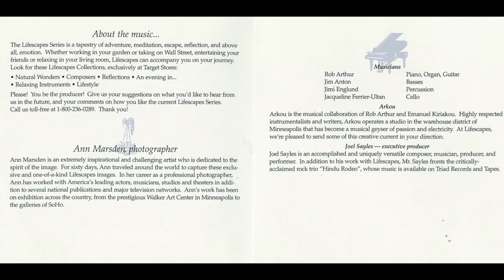10 - Bittersuite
Lifescapes Relaxing Piano

Musicians
- Rob Arthur: Piano, Organ, Guitar
- Jim Anton: Basses
- Jimi Englund: Percussion
- Jacqueline Ferrier-Ultan: Cello

Arkou
Arkou is the musical collaboration of Rob Arthur and Emanuel Kiriakou. Highly respected instrumentalists and writers, Arkou operates a studio in the warehouse district of Minneapolis that has become a musical geyser of passion and electricity. At Lifescapes, we’re pleased to send some of this creative current your direction.

Joel Sayles – Executive Producer
Joel Sayles is an accomplished and uniquely versatile composer, musician, producer, and performer. In addition to his work with Lifescapes, Mr. Sayles fronts the critically acclaimed rock trio “Hindu Rodeo”, whose music is available on Triad Records and Tapes.

Ann Marsden, photographer
Ann Marsden is an extremely inspirational and challenging artist who is dedicated to the spirit of the image. For sixty days, Ann traveled around the world to capture these exclusive and one-of-a-kind lifescapes images. In her career as a professional photographer, Ann has worked with America’s leading actors, musicians, studios and theaters in addition to several national publications and major television networks. Ann’s work has been on exhibition across the country, from the prestigious Walker Art Center in Minneapolis to the galleries of SoHo.

The Lifescapes Series is a tapestry of adventure, meditation, escape, reflection, and above all, emotion. Whether working in your garden or taking on Wall Street, entertaining your friends or relaxing in your living room, Lifescapes can accompany you on your journey. Look for these Lifescapes Collections, exclusively at Target Stores:
● Natural Wonders ● Composers ● Reflections ● An evening in… ● Relaxing Instruments ● Lifestyle ●
Please! You be the producer! Give us your suggestions on what you’d like to hear from us in the future, and your comments on how you like the current Lifescapes Series. Call us toll-free at 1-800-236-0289. Thank you!